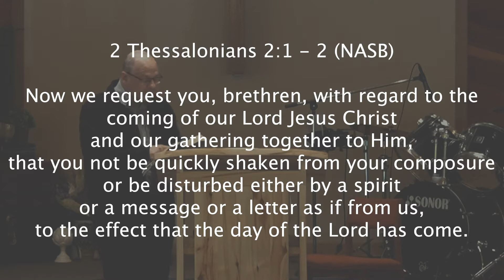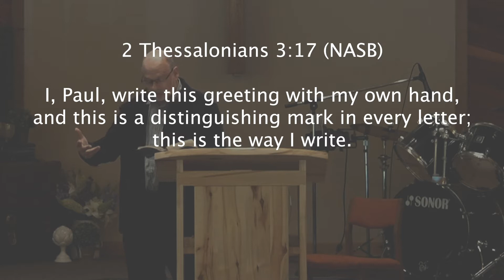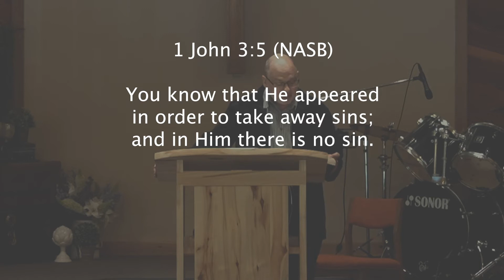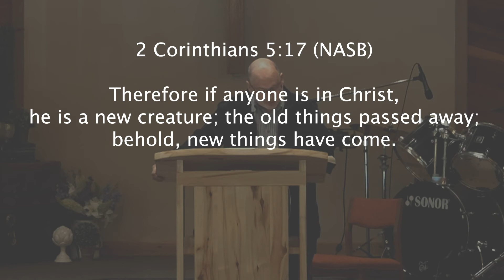Something Worth Boasting About - Message Only - Gal 6:11 - 18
We boast in the cross because of the significance of the man who died on the cross.